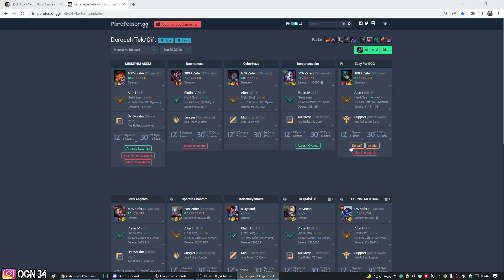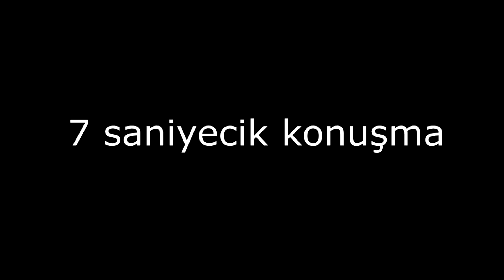WİN TRADESİNİZ Ş**** DEDİ !! BU ADAM MAÇ KAYBETMİYOR NASIL FEEDLEDİ DEDİ !! YASUO | Ogün Demirci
TR'DE TEK BU İÇERİK !! 1 R 1 KİLL !! 1000+AP TRUNDLE ORMAN !! ŞAKA DEĞİL GERÇEK ! | Ogün Demirci;

TAKIMDAKİ KIZ İNSTA VERDİ EKLE DEDİ !! MİD FULL AD LULU !! EFSANE HASAR 1V9 MAÇ !! | Ogün Demirci;